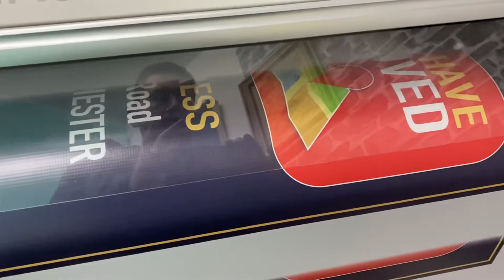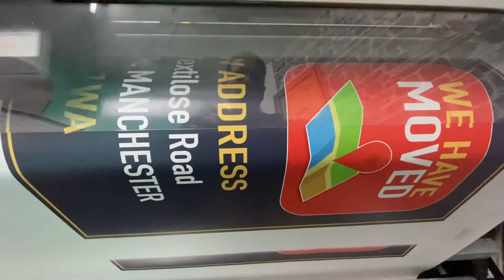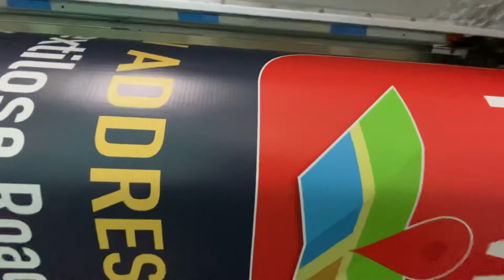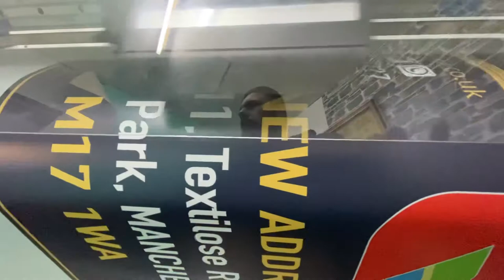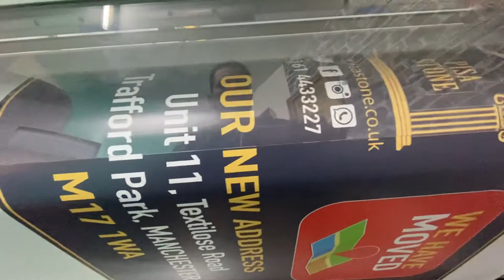Roland 540i Banner Printing Personalised Banners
Banner Printing & Personalised Banners
Looking for a Roller banner